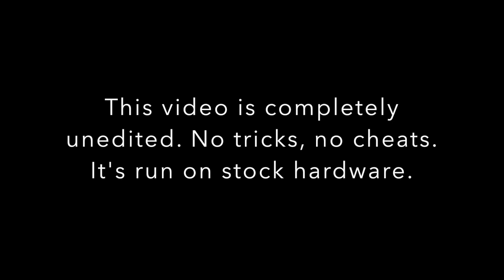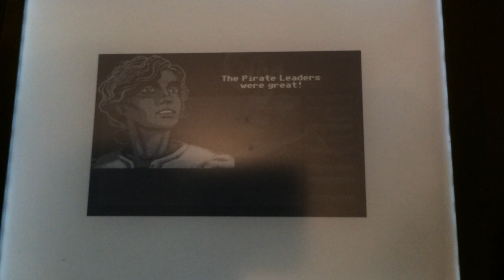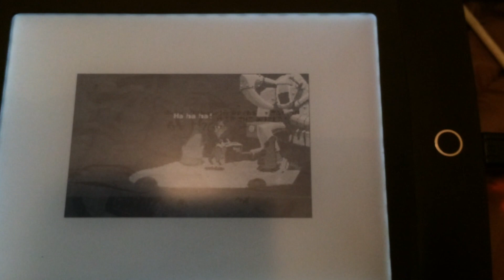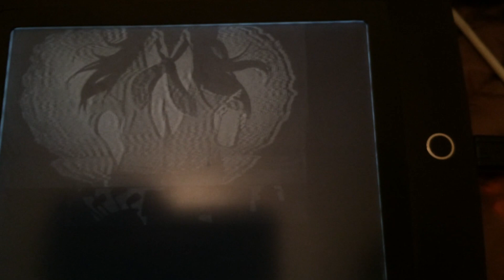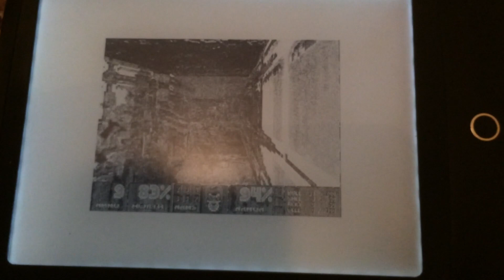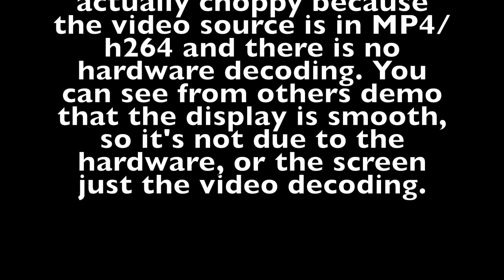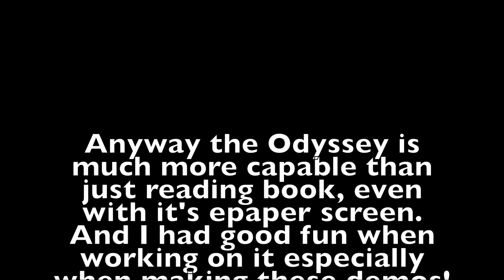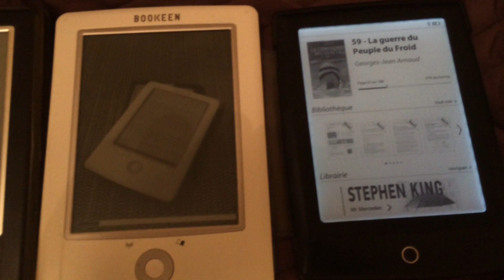Fluid video demo on Cybook Odyssey e-Ink screen, playing scummvm, doom, video, ...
Some interesting stuff a device using an e-Ink screen could do.

It's mainly Magic stuffs on a Magic Paper ;)

Some sort of spoiler alert:

If someone have a full C version of the Quake Engine, I'll happily make a video of it running quake :)